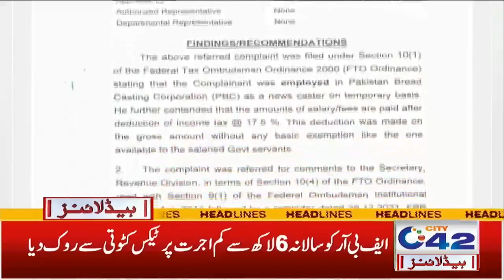Hamza Shehbaz Speech In Ceremony | 3am News Headlines | City 42